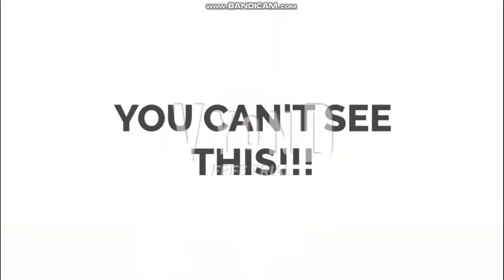Little Bill Puts Makeup on his Dad/Grounded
Inspired By: @PatrickTheVideoCreator62404, @aubreytheautisticgirl2K2, Emerald The Nintendo & Sega Master & @DimitriyMykhaylovDisneyFan2006

Music Used in the Video:
Tiny Toon Adventures (NES) - Game Over